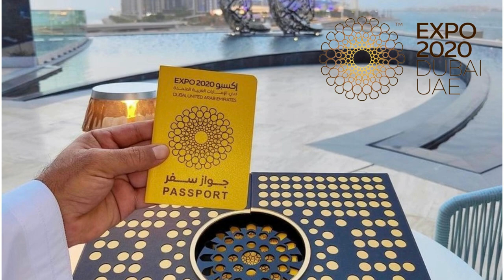expo 2020 passport جواز سفر اكسبو2020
أعلن معرض «expo2020 إكسبو 2020 دبي» اليوم، عن جواز سفره الخاص
الذي سيتيح للقاطنين في دولة الإمارات
وزوارها الدوليين على حد سواء «السفر» في أرجاء العالم، والاحتفال بجولتهم العالمية أثناء استكشافهم الأجنحة المشاركة في الحدث الدولي، التي يزيد عددها على 200 جناح.

وسيشجع جواز سفر «إكسبو»، الزوار على رؤية أكبر عدد ممكن من الأجنحة أثناء الحدث الذي يستمر 182 يوما، ويسمح لهم أيضا باستعادة ذكريات تجاربهم بعد انتهاء زيارتهم.

وكان جواز سفر «إكسبو» المميز استُحدث في «إكسبو مونتريال 67»، وأصبح منذ ذلك الحين من أشهر هدايا «إكسبو» الدولي التذكارية للزوار الراغبين في الاحتفاظ بسجل لجميع ما يزورون من أجنحة الدول المختلفة، وجمع أختام دخول هذه الأجنحة تذكارا لهم.

وأوضح «إكسبو 2020 دبي» في بيان، تصميم جواز السفر الجديد استوحي من تراث دولة الإمارات، ليربط بين الماضي والحاضر، مشيرا إلى أنه يبدو مثل جواز سفر رسمي، ويتكون من 50 صفحة تحوي تصميمات وصورا لأجنحة الموضوعات الثلاثة (عالم الفرص - جناح الفرص، وألِف - جناح التنقل، وتيرّا - جناح الاستدامة)، إضافة إلى ساحة الوصل - القلب النابض لموقع «إكسبو» - فضلا عن معالم أخرى في دبي ودولة الإمارات.

اعلانات الوظائف الشاغرة علي جلروب you news jobs uae يو نيوز وظائف الأمارات

expo 2020,
expo 2020 dubai trailer,
expo 2020 song,
expo 2020 opening ceremony,
expo 2020 ad,
expo 2020 schools,
expo 2020 india pavilion,
expo 2020 dubai hindi,
expo 2020 lake,
expo 2020 metro station,
expo 2020 dubai indian pavilion,
عيشي بلادي expo 2020,
شمه حمدان expo 2020,
100 days expo 2020,
expo 15 2020,
expo 15 guadalajara 2020,
expo 15 vestidos 2020,
expo 15 años 2020,
expo 2020 dubai 2021,
expo 2020 episode 2,
emirates 777 expo 2020
Get your Expo 2020 Dubai tickets at ZOOM convenience stores.

Ticket available on Zoom Store. Not accurate but Visit Zoom store for ticket or expo related info